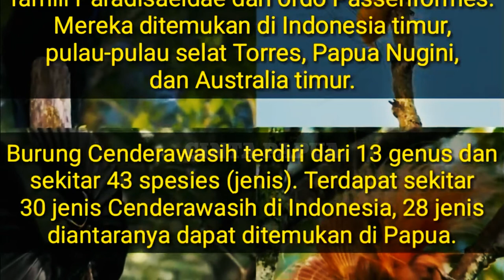BERBAGAI MACAM JENIS BURUNG SYURGAH DI TANAH PAPUA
Yang udah nonton vidio ini memperlihatkan kepada yang laen yah...sama2 ngedukung dan membangun chanel CINTA PAPUA terimakasih